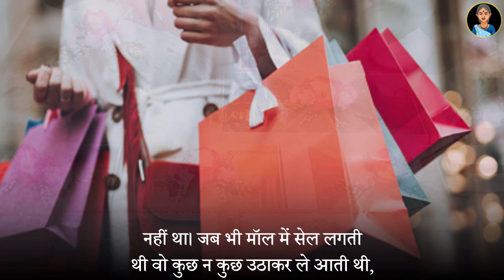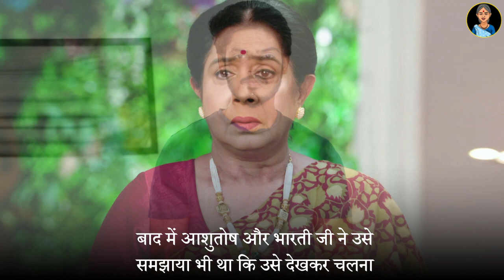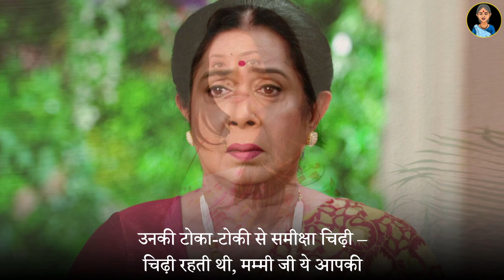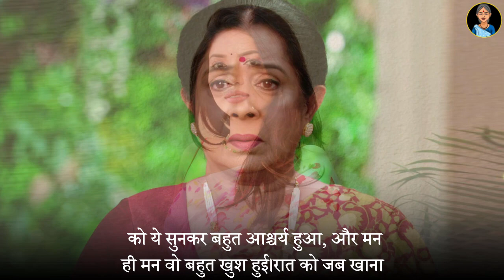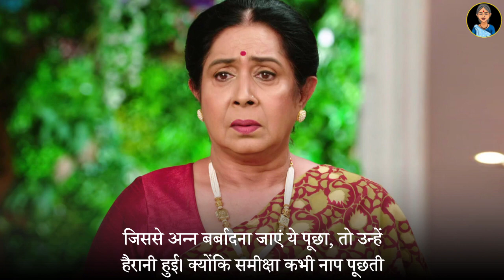पति के सिर पर कर्ज | Husband Wife Emotional Story In Hindi | Best Motivational Video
धन्यवाद